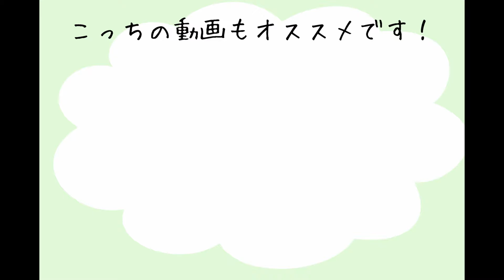【イベント】エキゾチックレプタイルエキスポ行ってきました！【タランチュラ】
今回は、4/28に開催されたエキゾチックレプタイルエキスポで導入した生体の飼育ケースを作ったりしながら、ご紹介をします
ダイソーって本当に宝の宝庫ですよね…